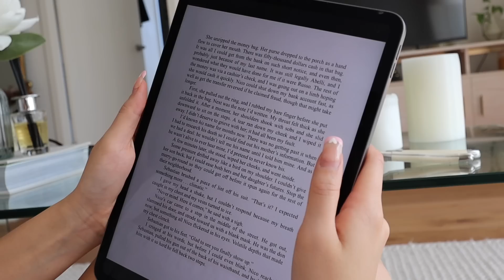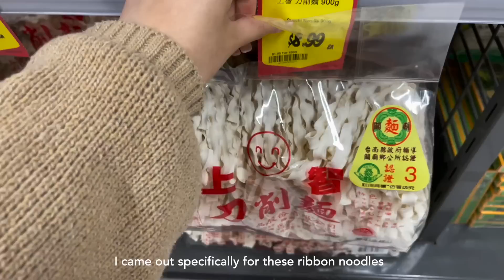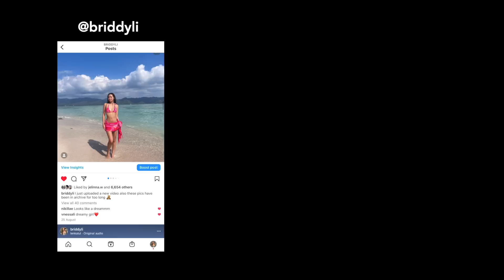what I eat in a day as a student 🍜 meal inspo + realistic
I was so excited to get this out I literally pulled an all nighter lol! Im working on my Korea and Japan vlogs so dont worry those are on their way, just getting delayed in edit but dont worry you’l be seeing more of me in the meantime ;)

hot girl stuff 🧸 @briddyli

Timestamp
0:00-4:15 breakfast, new kitten, reading & chitchat
4:16-8:00 lunch, study & work, grwm
8:01-9:50 grocery shopping, organizing the kitchen
9:51-13:28 dinner, chill time
13:29-15:59 dessert, night routine

Dishes shown in video:
Floral set:

Books mentioned:
- MADE series by Danielle Lori
- Inheritance games by Jennifer Lyn Barnes

Outfit
White top - De la Vali
Skirt - Princesspolly

Brunch
Naptime in Spring